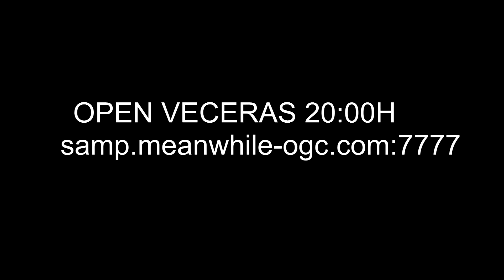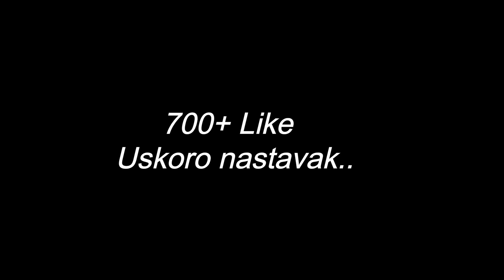Policija hoce da nas ubije WTF?? | SAMP RolePlay 2 Dio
OPEN SAMP SERVERA VECERAS 20:00H